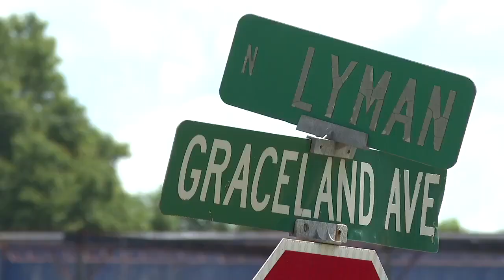More street enhancements coming to the city of Abbeville